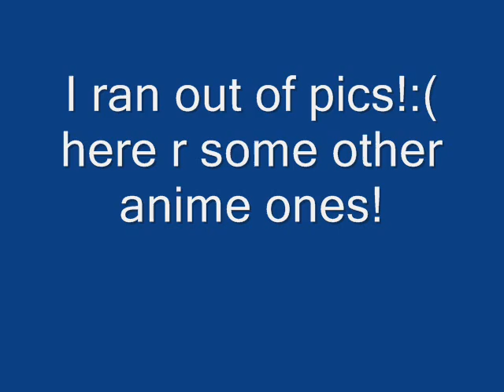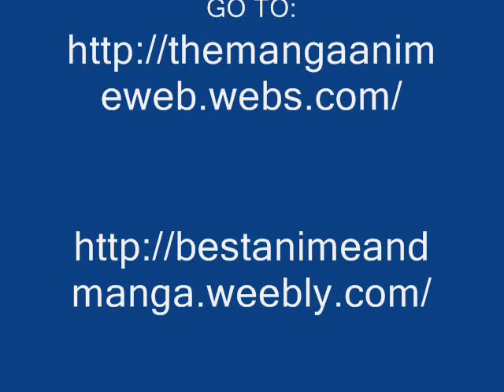Just Tune Full(Yozakura Quartet)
I really love this song ! soon i will do a pretty cure one which is my fav
if u hv any suggestions please comment.